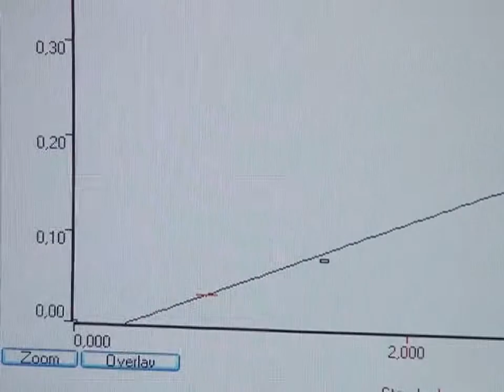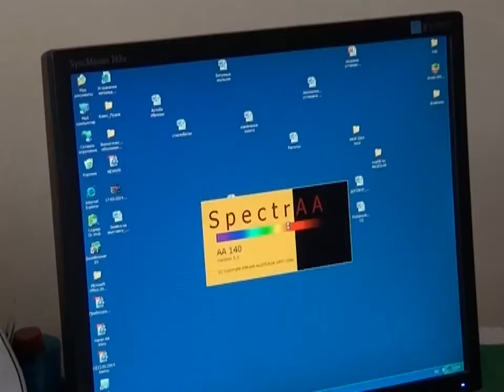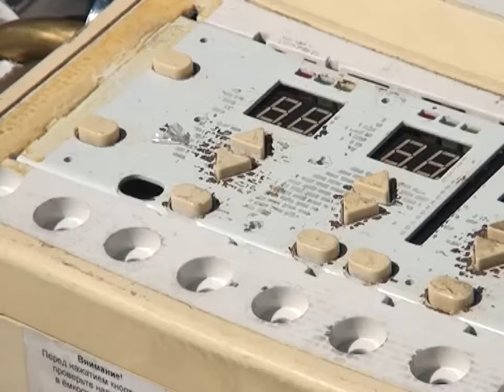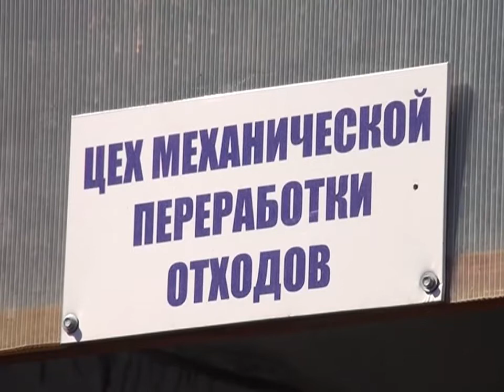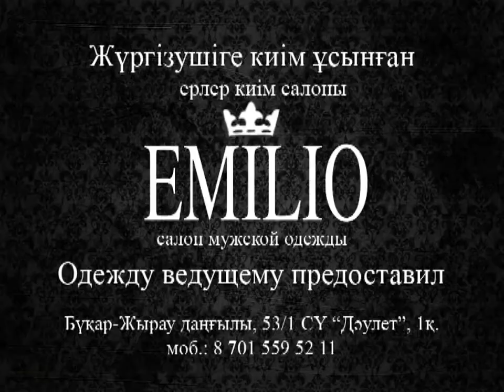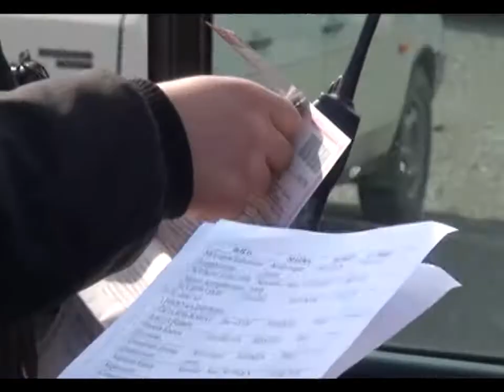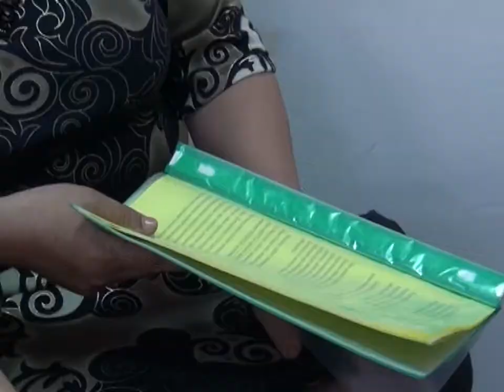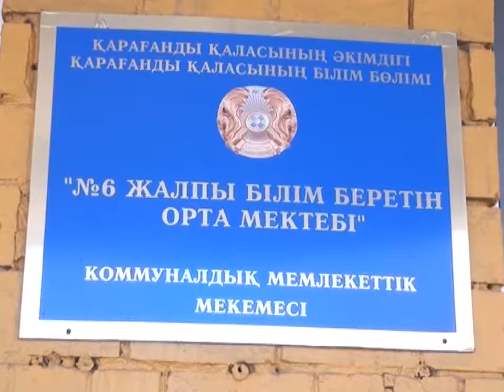Бірінші Қарағанды телеарнасының жаңалықтары - 23/04/2014